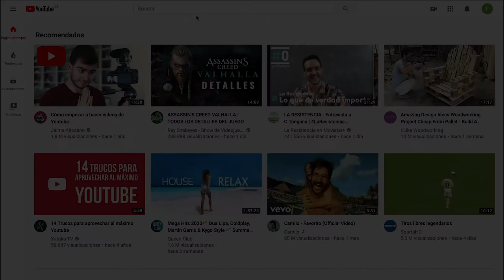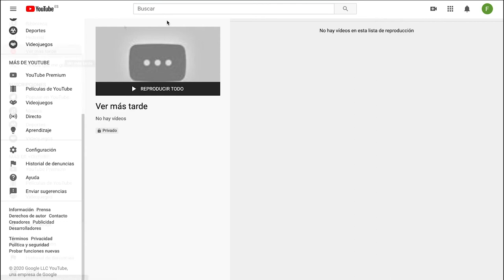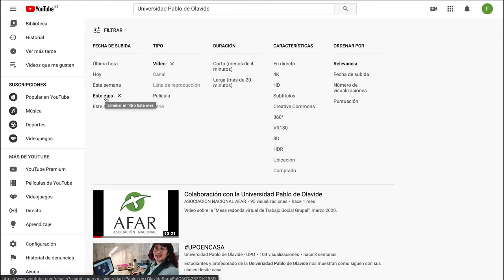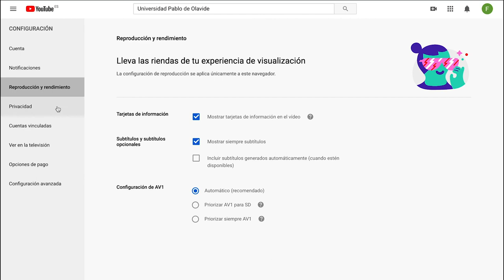Youtube: Interfaz y navegación